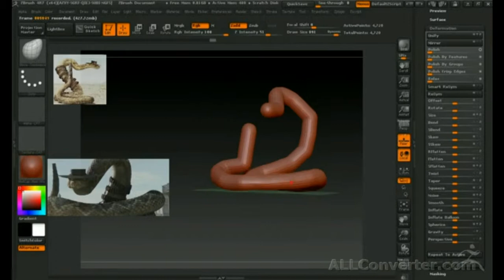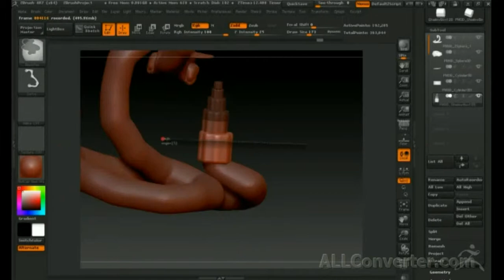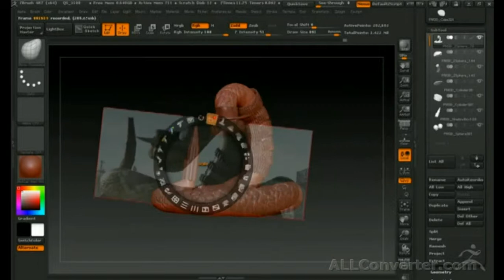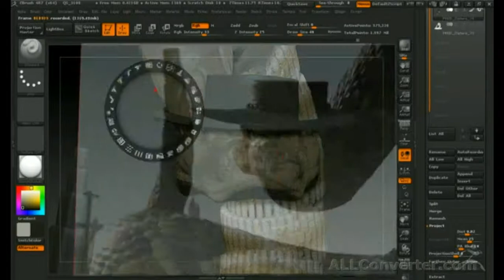Zbrush 4R7 модель Джейк Гремучка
Программа Zbrush 4R7Джейк Гремучка - огромная гремучая змея, легендарный бандит, самый страшный злодей на Диком Западе.
Модель не правильная разберем все косяки  как ее сделать
покажу скоро...